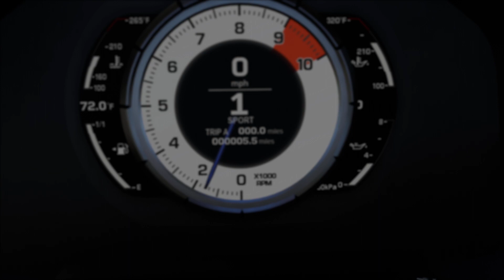Forza Motorsport 6 - PC Gameplay [FHD, 1080P 60FPS]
Recording some Forza Motorsport 6: Apex on a modern OS in Win 11!

[PC Specs]
Gigabyte B460M D3H Motherboard
Intel(R) Core(TM) i5-10400F CPU @ 2.90GHz
16.0 GB RAM
ASUS GeForce GTX 1650 D6 4GB GPU
Microsoft Windows 11 Pro 64-Bit OS
Acer 21.5 inch 1920x1080 FHD Monitor

[STEAM]
OverpoweredGaming
[ORIGIN / EA]
overpowergaming
[UBISOFT CONNECT]
Overpowered1